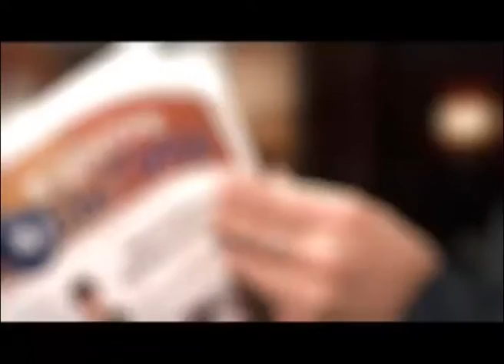Пресс-конференция МЧС (ВЦС от 30.04.14)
Пожароопасный период в Сургутских лесах начнется после схода снега. Территория, которую они занимают - 4,5 тысячи гектаров, а парки и скверы - более 200.